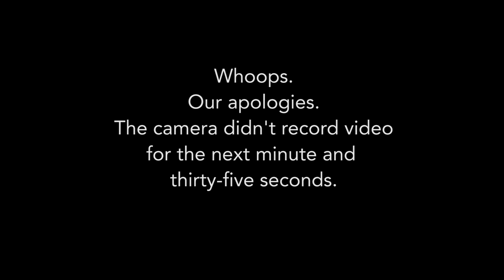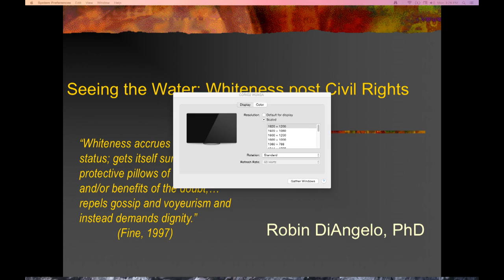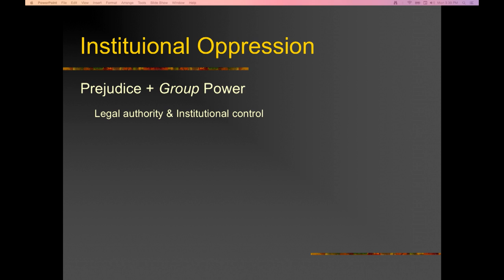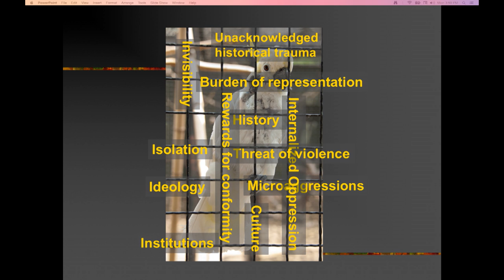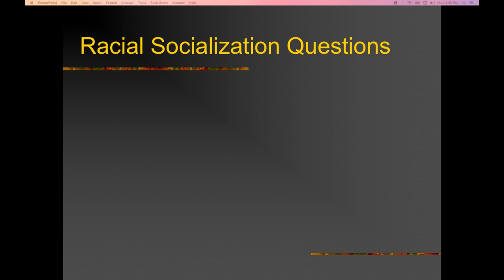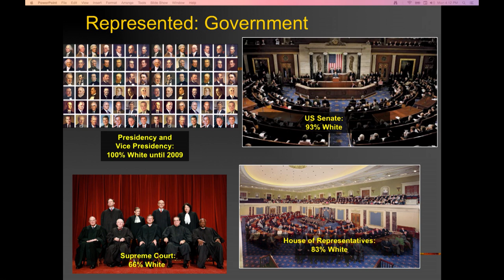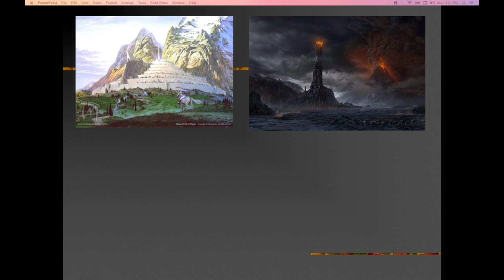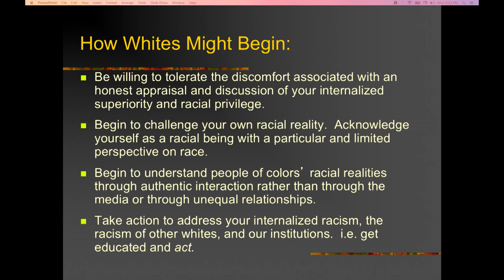Coming Together Speaker Series: Dr. Robin DiAngelo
The Coming Together Speakers Series is a new lecture series at the Evergreen State College focused on addressing many of the problems and challenges that face the students, faculty and staff of color at the Evergreen State College.

Dr. Robin DiAngelo received her Ph.D. from the
University of Washington in Seattle in 2004. She
teaches courses in Multicultural Teaching, Intergroup
Dialogue Facilitation, Cultural Diversity &
Social Justice, and Anti-Racist Education. Her area
of research is in Whiteness Studies and Critical
Discourse Analysis, explicating how Whiteness is
reproduced in everyday discourse. Dr. DiAngelo is
particularly concerned with the challenges of an
increasingly white teaching force and an
increasingly diverse student population. She is a
two-time winner of the Student’s Choice Award
for Educator of the Year.

Dr. Robin DiAngelo is currently serving as Director of Equity for Senior Services, Seattle/King County. She was appointed to co-design, develop and deliver the City of Seattle’s Race and Social Justice Initiative Anti-Racism training with Darlene Flynn.